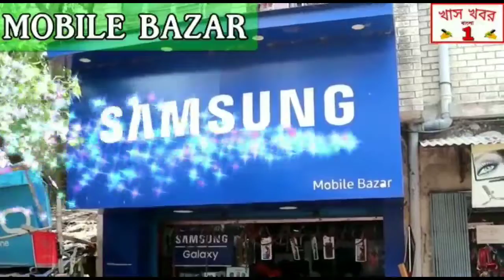হাওড়ার ডুমুড়জলা ইন্ডোর স্টেডিয়ামে করোনা ভাইরাস মোকাবিলায় চালু হল কোয়ারেন্টাইল সেন্টার